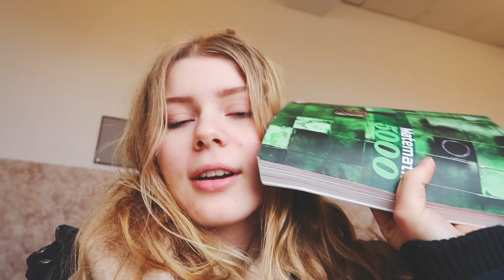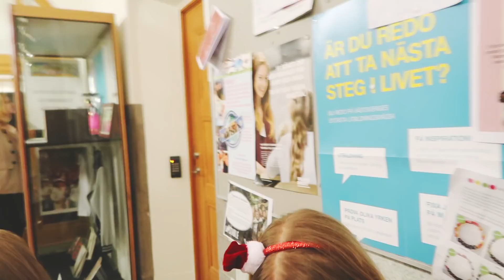BEING A MODEL FOR A DAY / vlogmas day 5